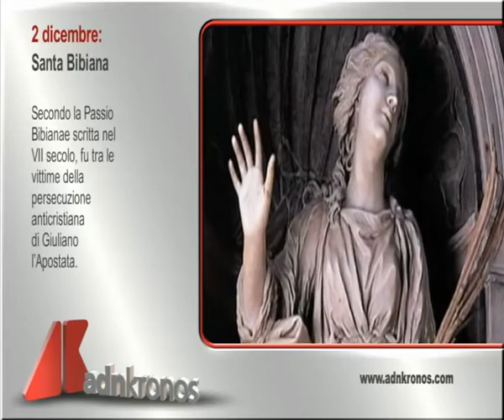Il santo del giorno, 2 dicembre...